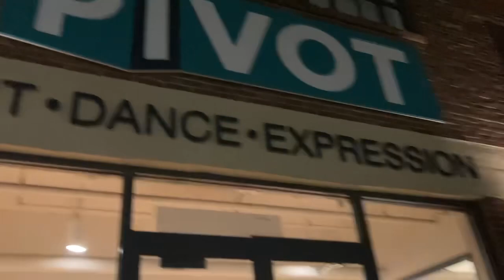Passion Makes Progress (Not Perfection)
Passion makes progress, perfection is never the goal. Follow us this week as we venture to The Pivot Center for Art, Dance and expression located in Cleveland, Ohio as we continue to dive into the creative community and culture in a new space. They are home to some of the dopest local art and artist we’ve experienced in awhile.

We also spent time at a local Education center hosting a family sip and paint night for the community there. We had a great time with the families and enjoyed the creative energy and joy each family provided! Thank you for providing the space and opportunity to be able to connect with the community.

Community strong 💪🏽 . Special thank you to Horizon Education Center and The Pivot Center.

**THIS IS NOT MY ARTWORK￼￼ in Pivot. We are supporting other local artists and the arts community.

and stay tapped in with new art collection releases and new prints available.

I am just a Vessel.

I do not have any other social media platforms. YouTube is where you can see all my content, and my website is where all the artwork is released and held. Thank you for the support!

Support the creatives!